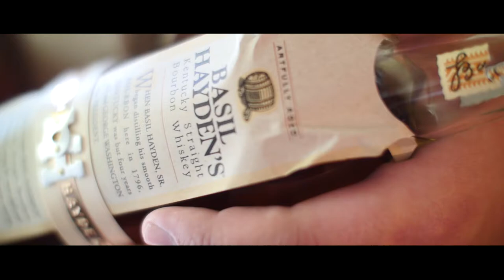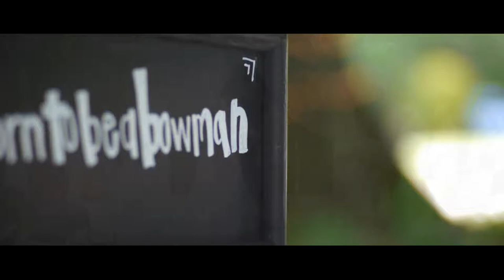Savannah Wedding Video - Sisily Dakota - Mackey House